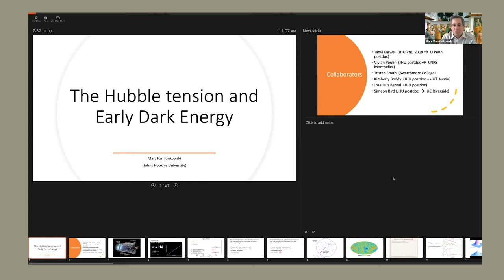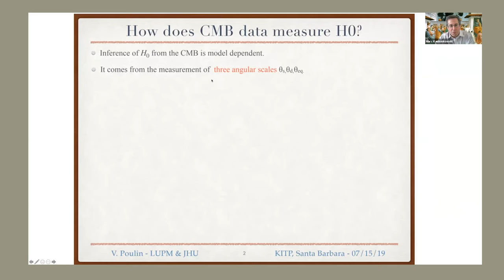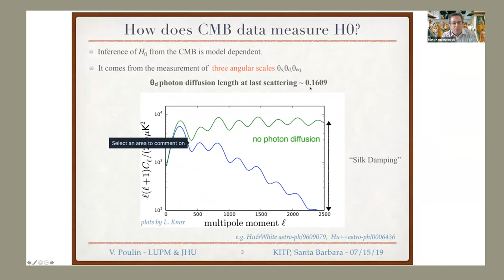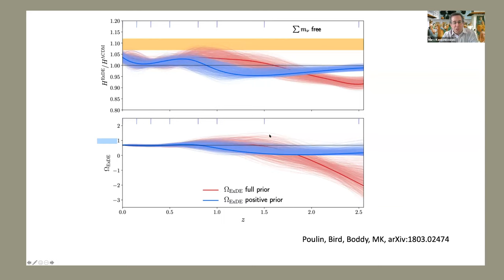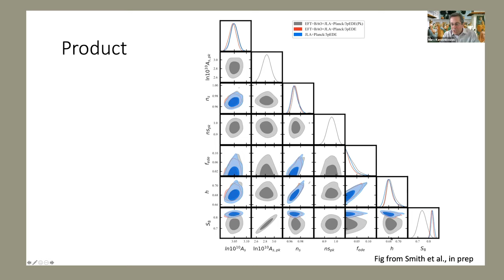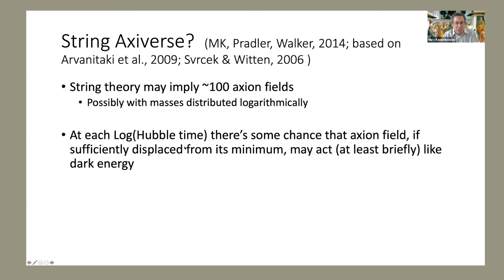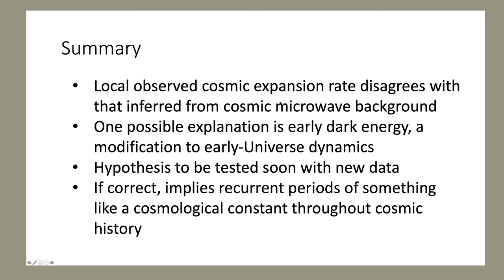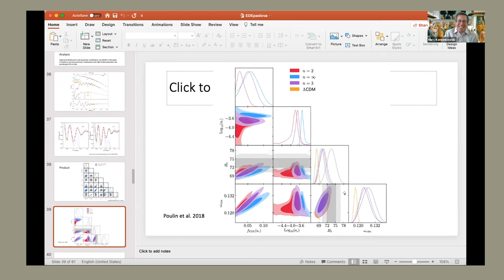GGI Tea Breaks' Seminars - Marc Kamionkowski (Johns Hopkins University)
GGI Tea Brekas is a new web-seminars series on the Theory of Fundamental Interactions, covering a wide spectrum of arguments.
The aimis to discuss th eopen questions in Fundamental physics while offering to researches and pH.D. students a simple intrudaction to some of the hottest topics in the field.

Marc Kamionkowski (Johns Hopkins University)

Title:
"Is the ΛCDM model in trouble?"

BIO
Marc Kamionkowski is a theoretical physicist. His research is in cosmology, astrophysics, and elementary-particle theory. His main focus has been on particle dark matter, inflation and the cosmic microwave background, and cosmic acceleration. He also worked on neutrino and nuclear physics and astrophysics, large-scale-structure and galaxy formation, intrinsic galaxy alignments and gravitational lensing, gravitational waves, phase transitions in the early Universe, alternative-gravity theories, the first stars and the epoch of reionization, and a bit in stellar and high-energy astrophysics.

ABSTRACT
We’ve known since the late 1920s that the Universe is expanding. However, the expansion rate currently inferred from measurements of the cosmic microwave background now disagrees with that obtained from supernova measurements. Over the past few years, theorists have been exploring the possibility that this Hubble tension is explained by some new “early dark energy”: a new component of matter that may have been dynamically important several hundred thousand years after the Big Bang.